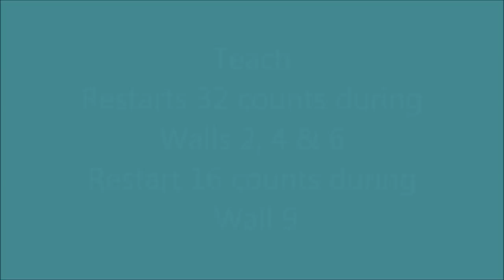Priscilla- Line Dance by Maddy Glover - Short demo- Teach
64 Count, 4 wall, 4 Great Restarts:) Intermediate
Demo and Teach by Annemaree
I have also written an easy dance called Baby Priscilla Ab to the same music